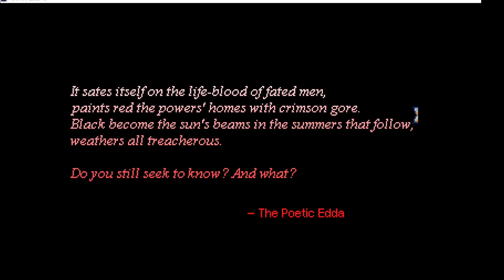HEROINE'S QUEST 16 : OBS FAILED ME